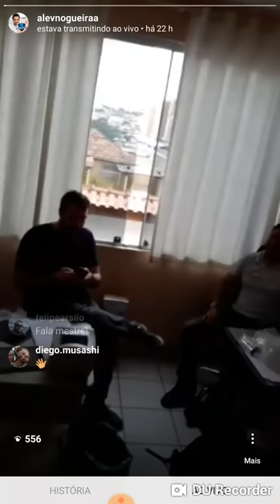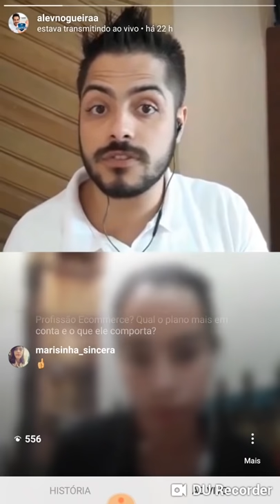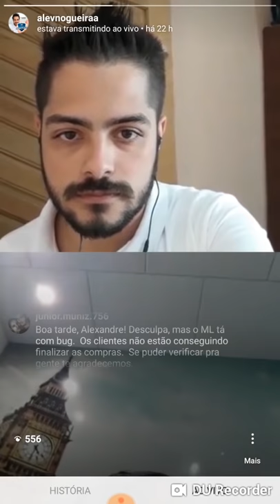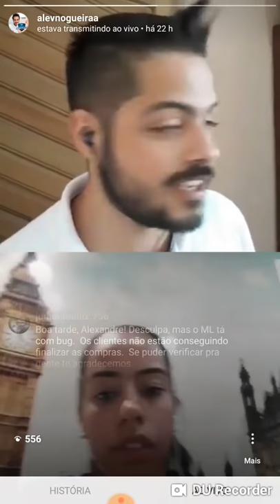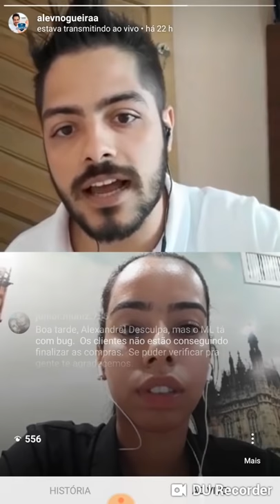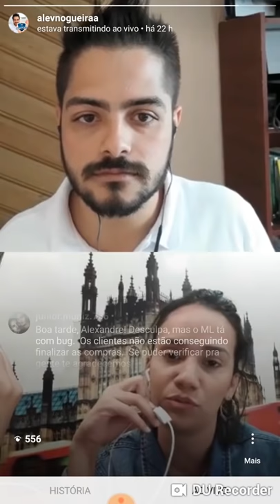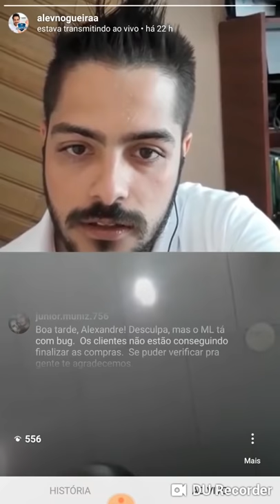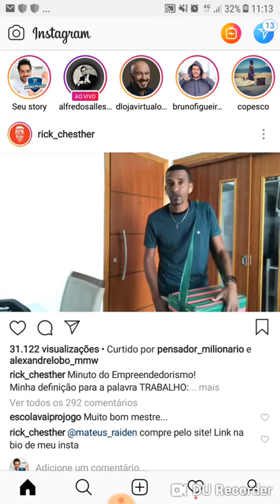COMO OBTER DADOS PARA MERCADO LIVRE ANALISE DE VENDAS PRODUTOS NUBIMETRICS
Conheça a Nubimetrics - Teste Grátis por 14 dias.

A CONDIÇÃO PROMOCIONAL DITA NO VIDEO É VALIDA APENAS PARA O DIA DO WEBINARIO, NÃO SENDO MAIS VÁLIDA NO MOMENTO ATUAL. CONSULTE A CONDIÇÃO NO LINK ACIMA.

A Mais completa ferramenta de dados analíticos para Mercado Livre.

Os dados apresentados podem ser utilizados para balizar ações futuras e atingir a alta performance em vendas.

ACESSE ABAIXO:
TREINAMENTO GRATUITO SOBRE MERCADO LIVRE E LOJA VIRTUAL (+80 AULAS):